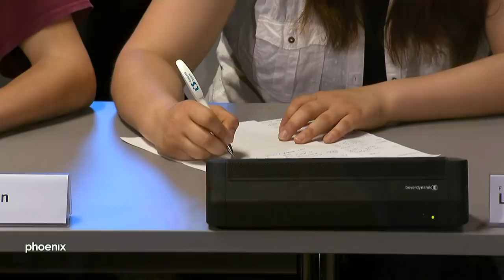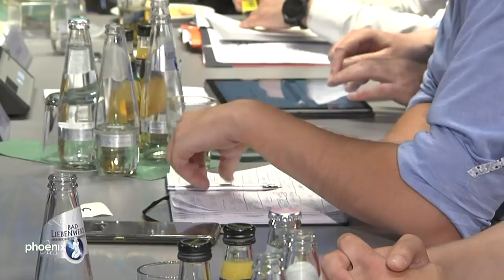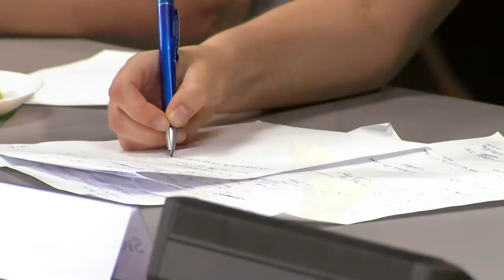Fridays For Future: Öffentlicher Dialog mit Bundestagsfraktionen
Öffentlicher Dialog zwischen Vertretern der Fridays For Future Bewegung und Fraktionen des Deutschen Bundestages, u.a. mit Anton Hofreiter (B'90/Grüne), Matthias Miersch (SPD), Andreas Lenz (CSU), Lorenz Gösta Beutin (Linke), Lukas Köhler (FDP) und Karsten Hilse (AfD).